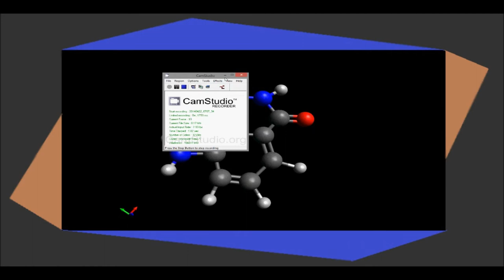how to make nitric acid